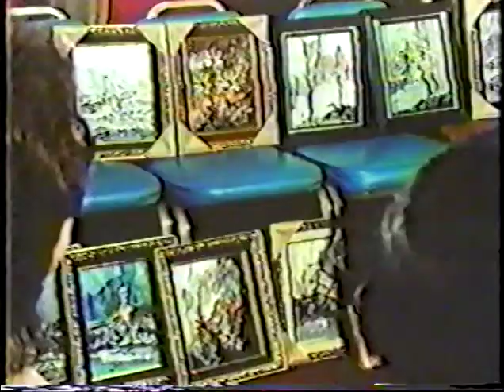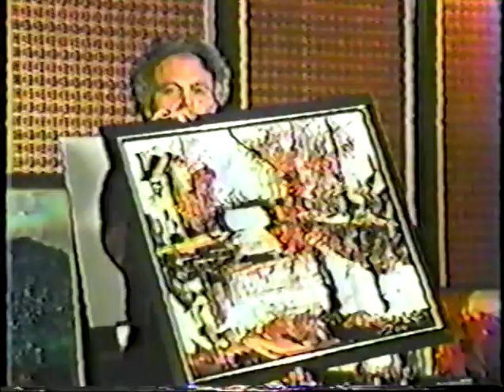Morris Katz - Real People TV, Instant Art